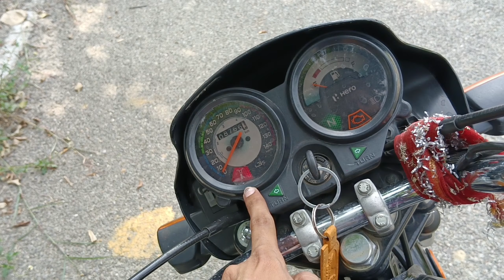Finally New Splendor Plus Aa Gaye 🔥 | Splendor Plus New Model Bs7 2023 Full Review